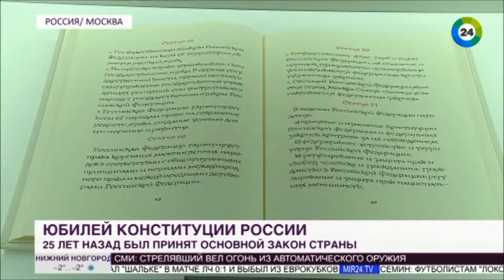25 лет Конституции РФ и 10 лет Рукописной Конституции РФ